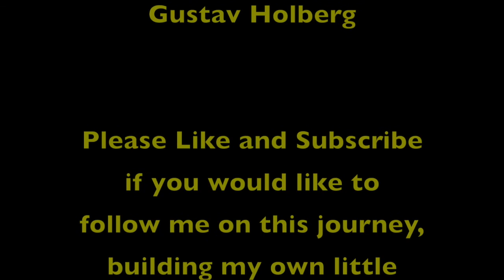Making a Camp Chair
Hi folks!
My name is Gustav and this channel will document my life as I build my own homestead.

The first thing to build is of course a camp chair. When you are going to live in the forest the whole summer it is important to sit comfortably.

I have acquired a piece of forest land where I will build a house, a workshop and a permaculture based food forest. The land is 9.700 square meters (2.5 acres) and is sitting on a south-facing slope. It is situated some 250 meters above sea level. The nature of the plot and the surrounding area is typical boreal forest. There is a lot of pine and birch, some spruce, oak, aspen, and a few others trees and shrubs. There is a lot of marsh land around, so this is a quite wet climate. Luckily the plot is on a slope of solid rock, with no dangers of floods or sliding earth. It is generally a very safe place to be.

Topics in random order:
Permaculture
Organic farming
Crafts and DIY
House building
Forestry
Bushcraft, wilderness skills and outdoor life.
Wildlife
Music
Storytelling
Historical re-enactment, viking and middle ages.
Spirituality
Food, making, preserving and enjoying.
Wild plants for food and other uses.
Alternative uses for stuff, scraps, bits and pieces.
Planning a project like this.

Please keep conversations nice and polite.
I gladly take any question, advice and well thought out criticism.
Nasty comments will be deleted.